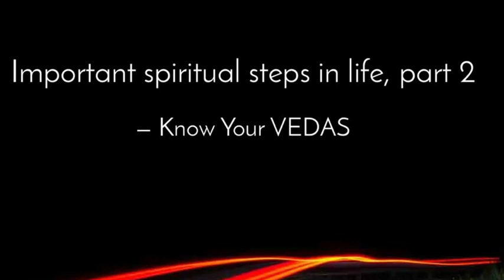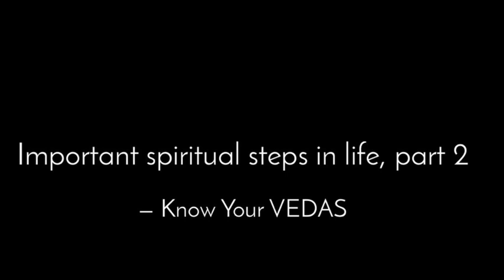Most important steps towards Spiritual progress (Based on Vedas), Part 2!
Part 1 video below